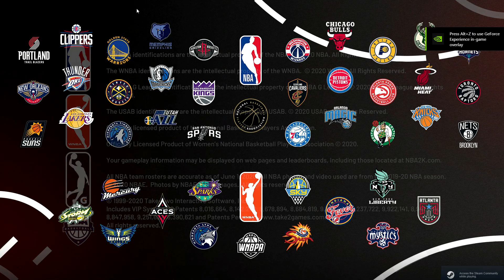HUGE UPDATE FOR NBA 2K21 CURRENT GEN PC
Lots of Player Face Updates, Likeness, New shoes, courts and many more!
I've been been waiting this update for almost a month now!
Thank God! Just arrived the latest update today!